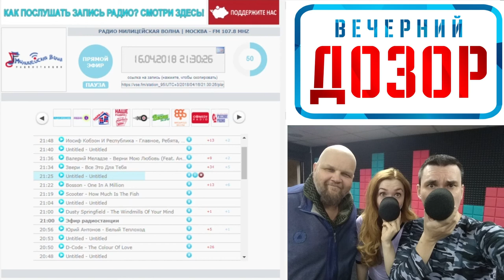Малополовин караоке в эфире Милицейской Волны: Вечерний Дозор vs Ольга Бузова